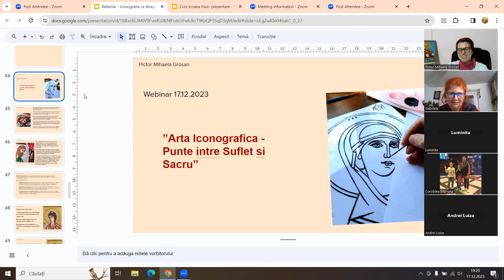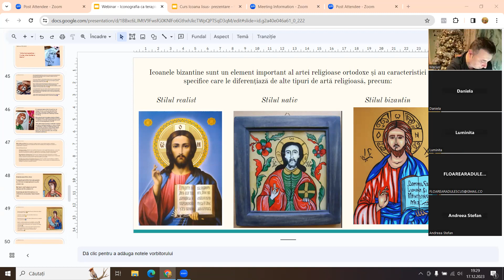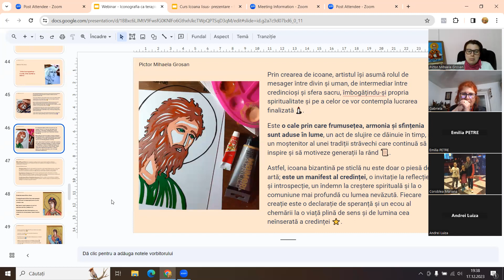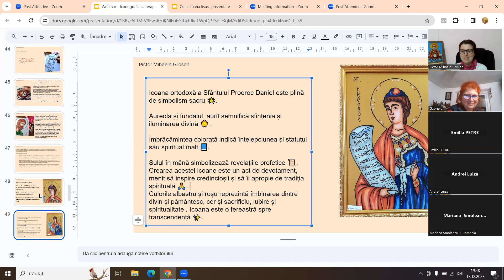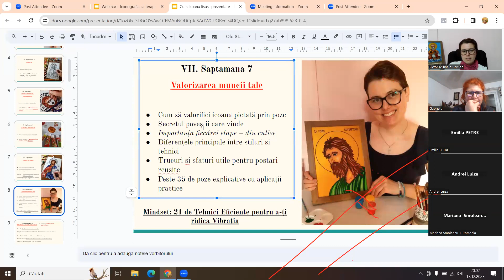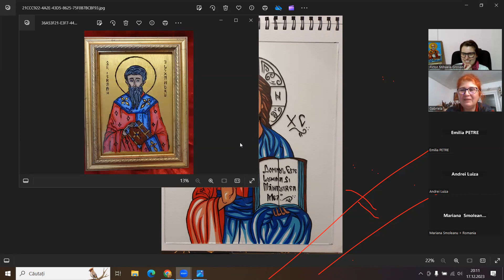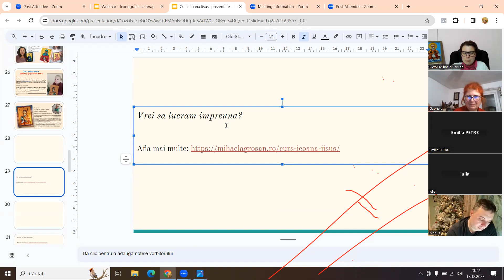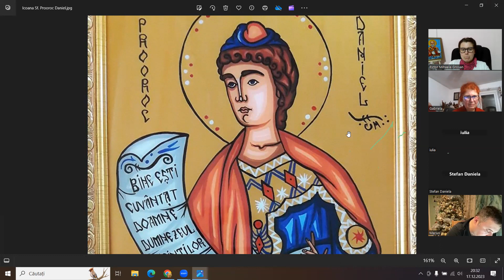Webinar Live - Arta iconografica: Punte intre sacru si suflet. Pictor Mihaela Grosan. 17.12.2023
Vrei sa lucram impreuna?